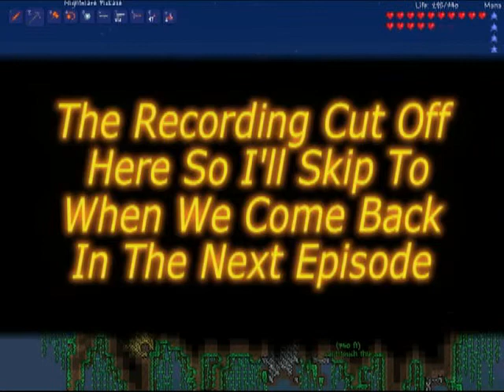Random Terraria Part 17 w/ MW3210 Computer Problems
Part 18 of Random Terraria w/ MW3210